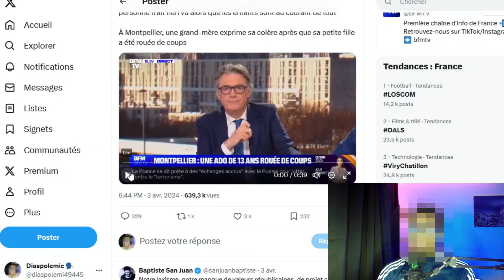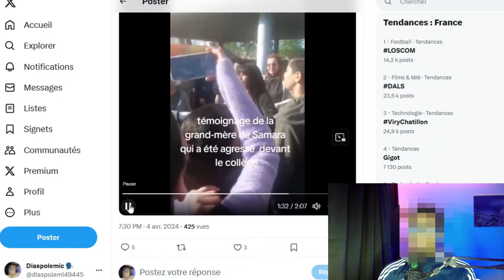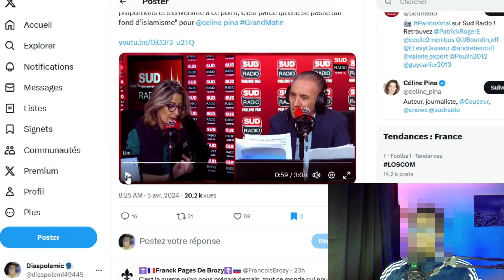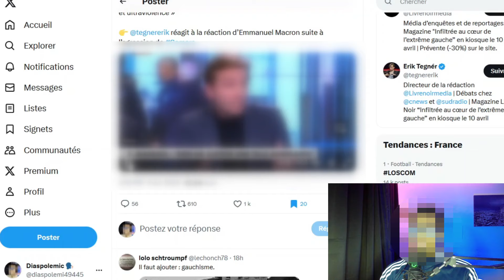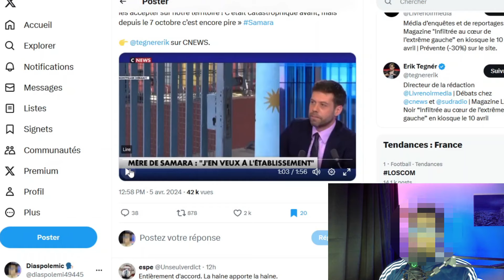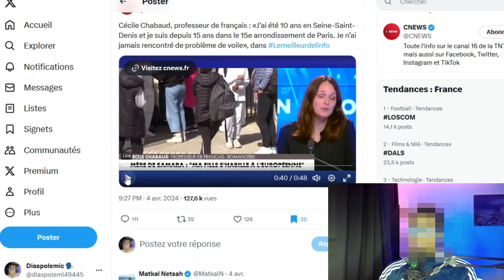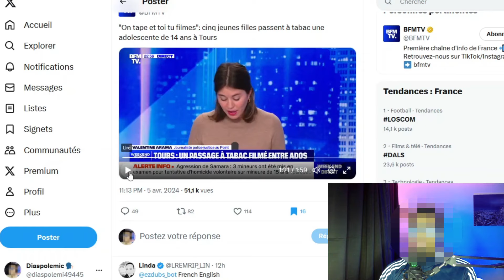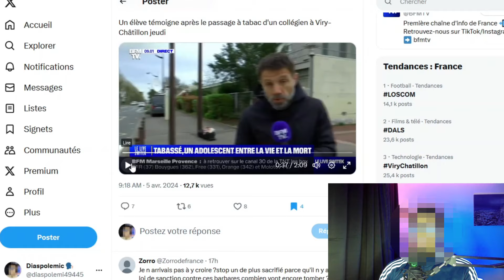Les identitaires de Cnews et BFM recadrés dans l'affaire SAMARA (Praud, Hanouna...)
Dans cette vidéo, on analyse comment l'affaire Samara a été récupérée politiquement par les medias et les identitaires.